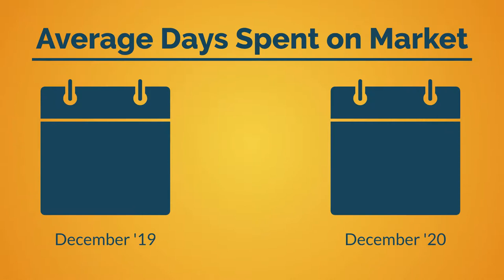Austin-Area December 2020 Market Report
Dive into our December 2020 and Year End Central Texas Housing report